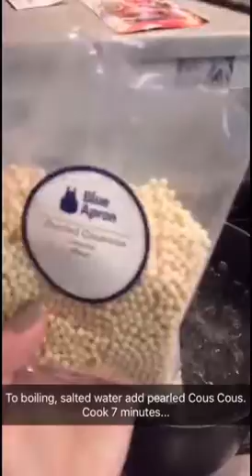Blue Apron Recipe - Spiced Shrimp & Pearl Couscous with Sauteed Zucchini